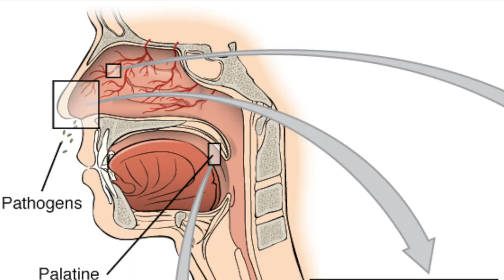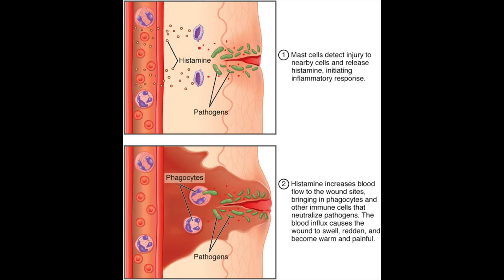The Immune System: Innate Phase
A presentation on the innate phase in the immune system in ASL.

The contents of this video were developed under a grant (H160D210007) from the Department of Education. However, those contents do not necessarily represent the policy of the Department of Education, and you should not assume endorsement by the Federal Government. (Authority: 20 U.S.C. 1221e-3 and 3474).

Promoting Equity in Healthcare Interpreting PEHI
Idaho State University and Gallaudet University, 2024 @PEHIRSA